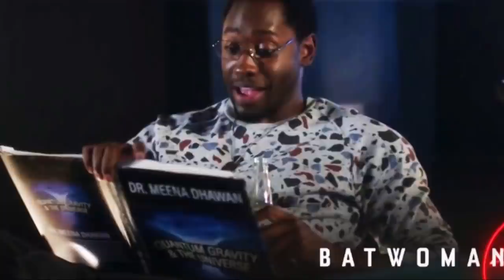The Flash MAJOR Death Confirmed! & NEW Evil Speedster COMING - The Flash Season 7 Promo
The Flash MAJOR Death Confirmed! NEW Evil Speedster! - The Flash Season 7 Promo, The Flash Season 7, The Flash, Supergirl, Supergirl Season 6, The Flash 7x01 Promo, The Flash Season 7 Promo, Supergirl Ending, Supergirl 6x01 Promo, Supergirl Season 6 Promo, Supergirl Trailer.